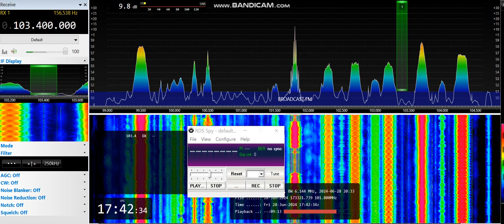[Es] 103,4 - Nova, Holstebro/ Mejrup, Denmark, 1006 km, RDS, 28th June, 2024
Equipment:  ELAD FDM-S2 + 3H-AMP-FM-24-ULN amplifier + SDR Console v3.3 + RDS Spy v1.08 r3 + Körner 9.2. H pol., direction 290°, direction to transmitter 273°
28th June, 2024 at 17:42 UTC

RDS ID
RDS PI: 9205
RDS PS: __NOVA__

60 kW ERP